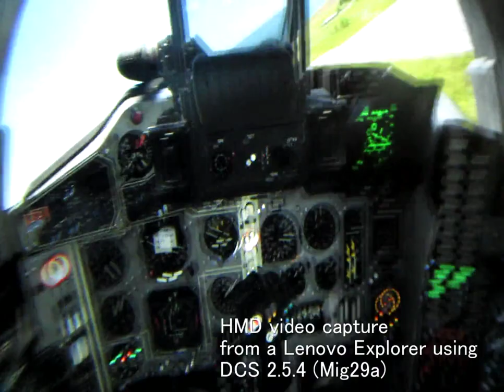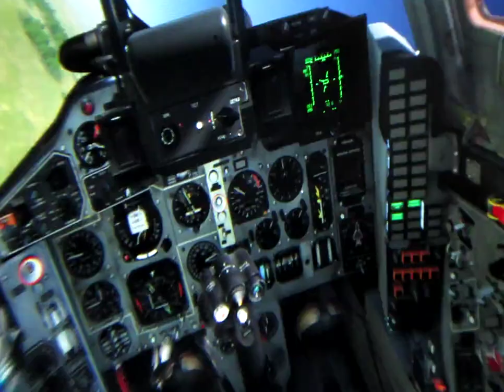DCS VR Lenovo Explorer HMD lens view experiment version 2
Second attempt to capture video from inside
the HMD with a camera (Canon PowerShot)
directly on the left lens.

This time with the Mig29a with the task to intercept
2 Su-25 that a threatening our airbase.